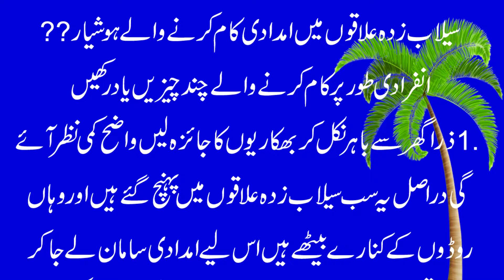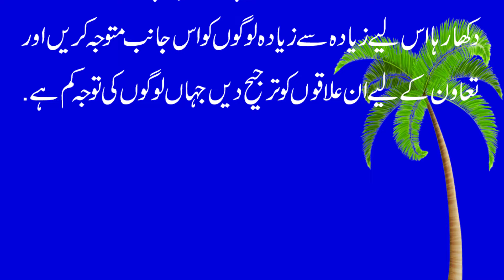Sailab jyada hai Lakhon Mein m daati Kam Karne Wale Hoshiyar Rahe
Sailab jyada hai Lakhon Mein m daati Kam Karne Wale Hoshiyar RaheDears the main purpose of this Channel "KAB Services" is to provide all the Islamic Masail videos to solve the problems of worried people. Our Videos are based on the islamic Masail that are under the bayanat of Mufti Tariq Masood, Mufti Muhammad Akmal, Maulana Makki Hijazi and Dr. Israr Ahmad.
We will care about your thoughts and views.